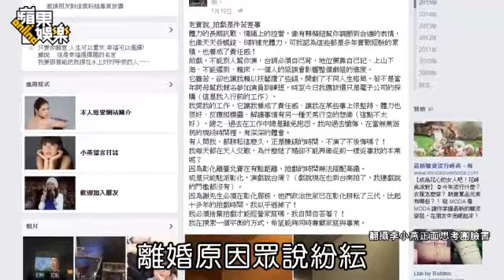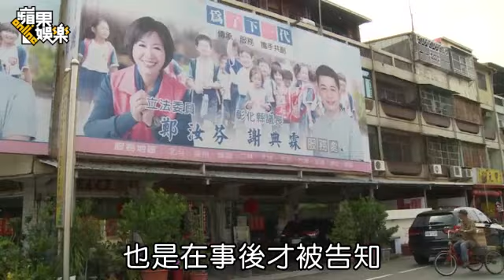李燕1年半婚姻「一塌糊塗」 議長夫人卸任沒贍養費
李燕1年半婚姻「一塌糊塗」 議長夫人卸任沒贍養費2015年05月03日李燕在《世間情》1人分飾2角，「來來姊」讓人印象深刻。8點檔《世間情》女星李燕前年9月與立委鄭汝芬的兒子、彰化縣議長謝典霖登記結婚，前晚本報披露2人已離婚的憾事，引發外界諸多揣測，包括遠距離婚姻、爭吵不斷等，昨李燕逐一否認，僅保守地說：「我們個性差太多了，我必須說，如果這份婚姻幸福和諧，沒有女人會放棄。」和謝典霖說的「相愛容易相處難」口徑一致，據悉她並沒拿贍養費。

今年33歲的李燕前年9月與35歲的彰化縣議長謝典霖密婚，直到去年5月謝典霖參選縣議員時財產申報註明已婚，2人婚事才曝光。李燕婚後台北、彰化2地跑，與謝典霖前女友們所生的1子1女也感情和睦，連婆婆鄭汝芬都讚賞，去年婚事曝光，她也順勢離開《世間情》劇組，年底還花4個月幫老公助選。

誰知1年半多的婚姻竟已悄悄劃下句點，傳出離婚消息後，謝典霖不願多說，但有媒體指彰化鄰居爆料他倆爭吵不休，也有人從她臉書發文懷疑是她難以兼顧拍戲和家庭，種種猜疑四起，被問到究竟離婚導火線為何？昨李燕無奈說：「我不知道這些友人是誰，我不想傷害他、也不想傷害自己，只能說個性迥異。」語帶保留，但她強調「我們其實很少吵架，他不太會跟我爭執」。

李燕曾說人生2個夢想，一是到歐洲旅行、其二是結婚，3月中她到法國時曾在臉書寫下：「其一已經完成，其二我已挫敗的一蹋（塌）糊塗，就不再提了。」昨被問是否後悔結婚？她說：「人生沒法後悔，我只能往前努力，不能回頭。」外界猜她是3月底離婚，但她不願證實哪天簽字，據悉她並沒拿贍養費。

李燕和謝典霖對於離婚原因，口徑一致指向「個性不合」，謝典霖身為地方大家長，個性圓融、顧全大局，而李燕看似陽光，但私下較孤僻慢熱、較難親近，她也自認「個性像漢子般固執」，2人生性一冷一熱，加上戀愛不久就結婚，或許也欠缺磨合溝通。李燕被問到接下來的計劃，她堅定地說：「工作，恢復正常的生活。」預計接拍三立備檔8點檔。
李燕一向不愛和人分享私生活，結婚超過半年才被外界知情，當時第一時間她也不認，1年多來從不對外正面談論，好友岳虹昨對她情事三緘其口，只說：「她個性直爽，尊重長輩，疼愛小孩。」並表示不會問她感情事。而曾莞婷在《世間情》飾演的郭佳佳與李燕飾演的趙怡琇是頭號情敵，昨她出席粉絲慶生會，對於李燕離婚一事說：「女生最重要是有好的歸宿，李燕是很聰明的人，她會選擇自己的幸福，大家應該祝福她。」